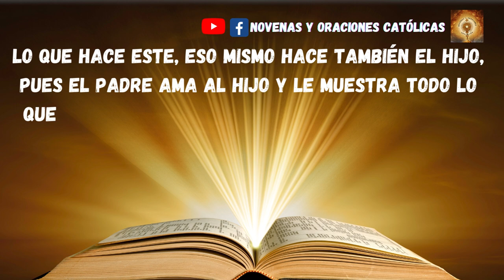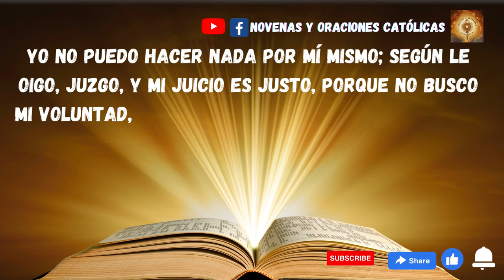Lectura del Santo Evangelio de hoy 22 Marzo 2023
En aquel tiempo, Jesús dijo a los judíos:
«Mi Padre sigue actuando, y yo también actúo».
Por eso los judíos tenían más ganas de matarlo: porque no solo quebrantaba el sábado, sino también llamaba a Dios Padre suyo, haciéndose igual a Dios.
Jesús tomó la palabra y les dijo:
«En verdad, en verdad os digo: el Hijo no puede hacer nada por su cuenta sino lo que viere hacer al Padre. Lo que hace este, eso mismo hace también el Hijo, pues el Padre ama al Hijo y le muestra todo lo que él hace, y le mostrará obras mayores que esta, para vuestro asombro.
Lo mismo que el Padre resucita a los muertos y les da vida, así también el Hijo da vida a los que quiere.
Porque el Padre no juzga a nadie, sino que ha confiado al Hijo todo el juicio, para que todos honren al Hijo como honran al Padre. El que no honra al Hijo, no honra al Padre que lo envió.
En verdad, en verdad os digo: quien escucha mi palabra y cree al que me envió posee la vida eterna y no incurre en juicio, sino que ha pasado ya de la muerte a la vida.
En verdad, en verdad os digo: llega la hora, y ya está aquí, en que los muertos oirán la voz del Hijo de Dios, y los que hayan oído vivirán.
Porque, igual que el Padre tiene vida en sí mismo, así ha dado también al Hijo tener vida en sí mismo. Y le ha dado potestad de juzgar, porque es el Hijo del hombre.
No os sorprenda esto, porque viene la hora en que los que están en el sepulcro oirán su voz: los que hayan hecho el bien saldrán a una resurrección de vida; los que hayan hecho el mal, a una resurrección de juicio.
Yo no puedo hacer nada por mí mismo; según le oigo, juzgo, y mi juicio es justo, porque no busco mi voluntad, sino la voluntad del que me envió».